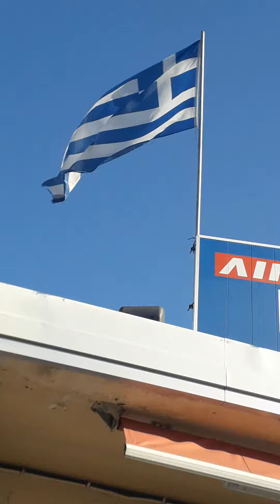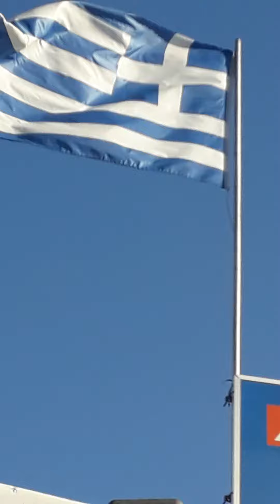19 february🇪🇺🇬🇷🎃👻👮‍♂️🧙‍♀️🧙‍♂️🎩👒🥳🥳🤠 2023 ..Πετρούπολη 16;47α..καρναβάλι δικό μας του προαστίου